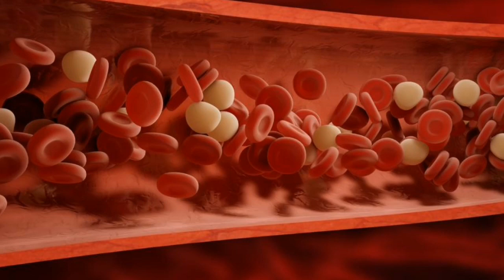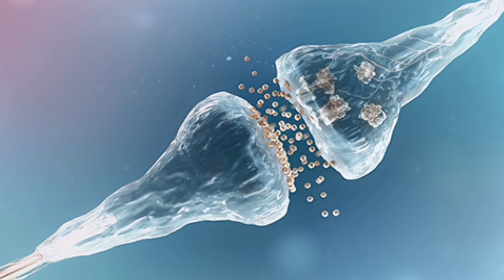Kako CINK mijenja Vaše TIJELO?Ovo su zdravstvene blagodati za koje niste čuli...